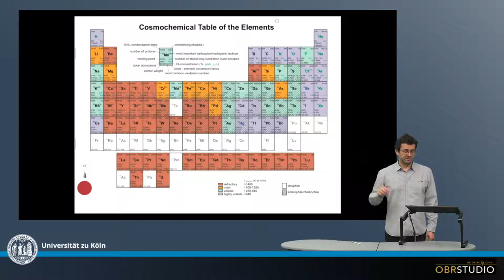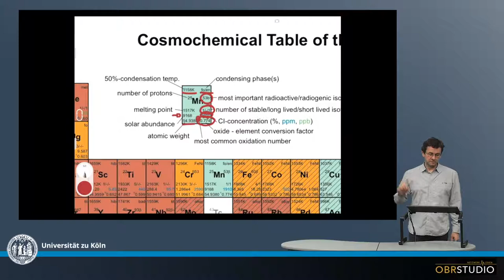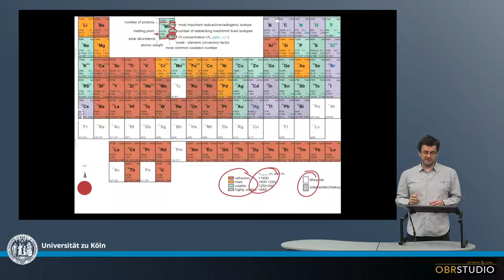Kosmochemisches Periodensystem der Elemente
Ein spezielles Periodensystem für die Kosmochemie ist äußert hilfreich um schnell grundlegende Informationen wie Häufigkeit, Kondensationstemperatur, Isotopen-Daten, etc. nachzuschauen.